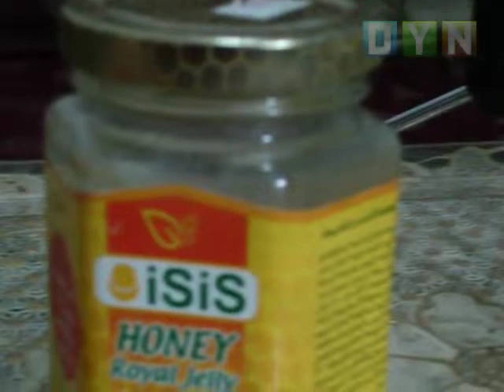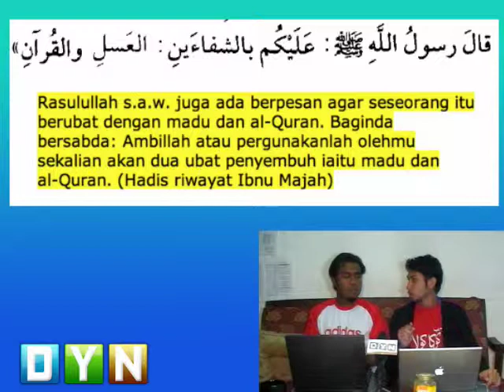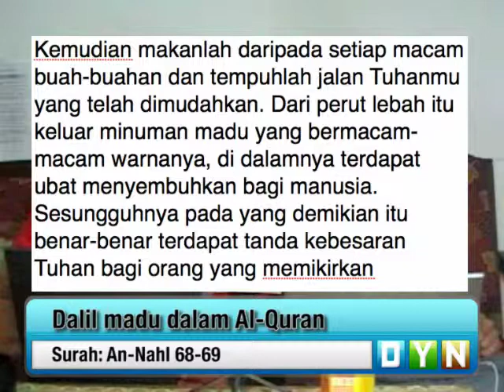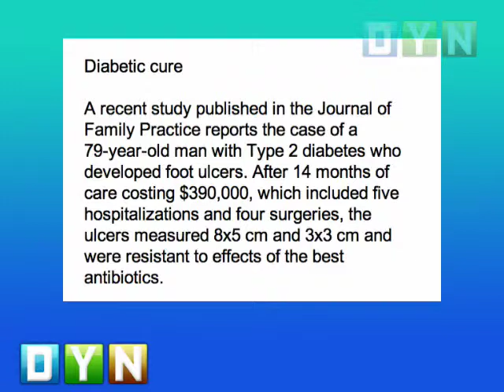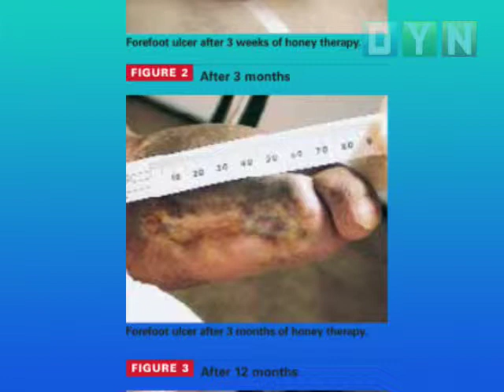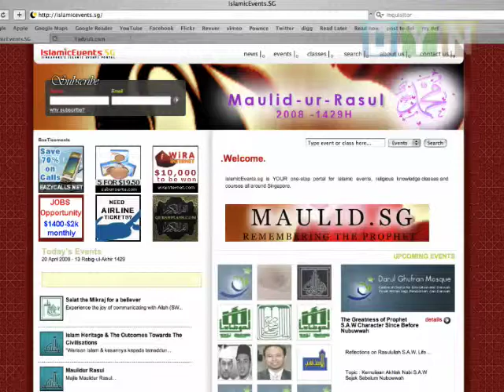visitdyn episode 08